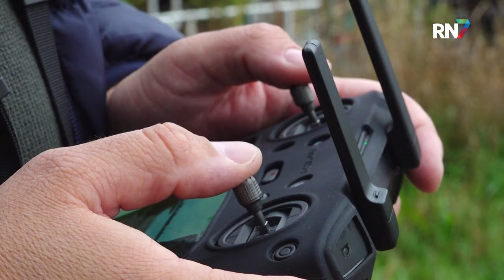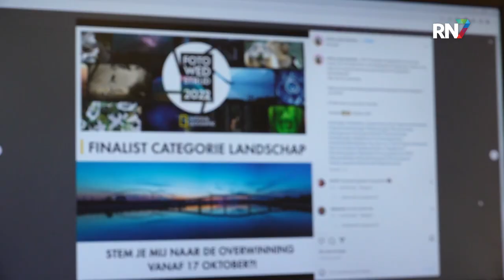Paul scoort met Nijmeegse foto bij National Geographic || RN7 REGIONIEUWS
De Nijmegenaar Paul Beckers is genomineerd voor een fotowedstrijd van National Geographic. Hij is genomineerd onder de categorie “landschap” met een foto die hij maakte in Nijmegen bij de Nevengeul. Hij zit bij de laatste 10 personen en hoopt natuurlijk op de winst.